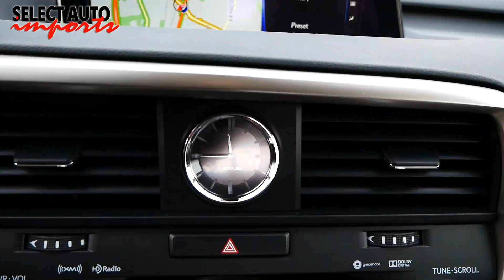21410N, 2018 Lexus RX350 AWD, Eminent White, Select Auto Imports in Alexandria, VA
21410N